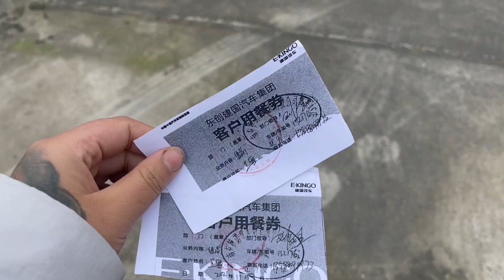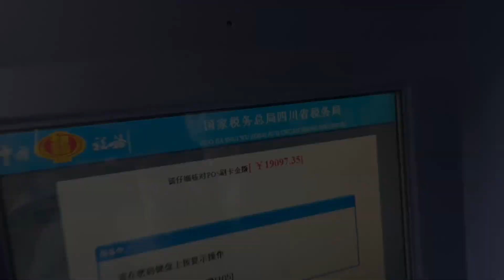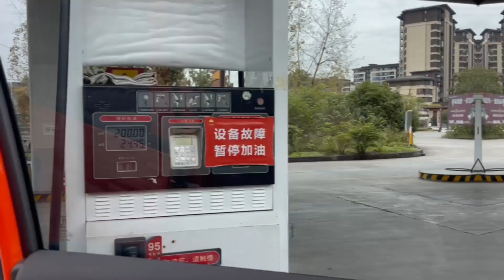女骑士喜提坦克300，一个人开了60多公里回老家，太兴奋了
本期：女骑士喜提坦克300，一个人开了60多公里回老家，太兴奋了